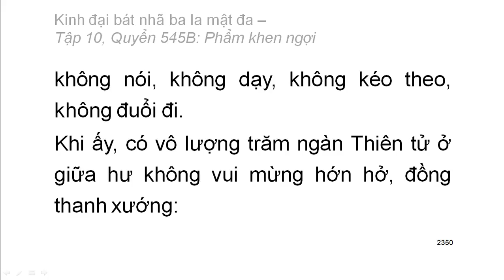Quyển .../600: Kinh đại bát nhã ba la mật đa (tiếp)